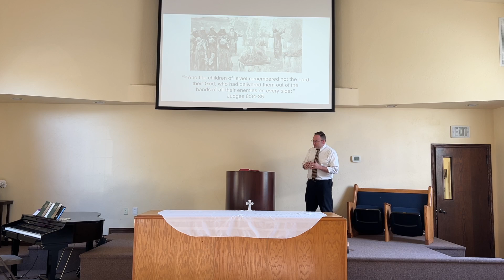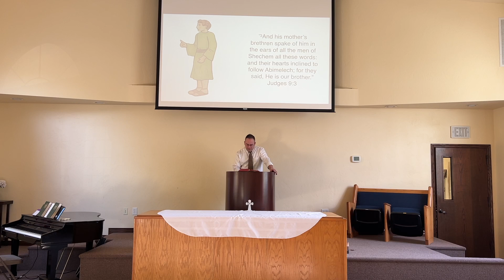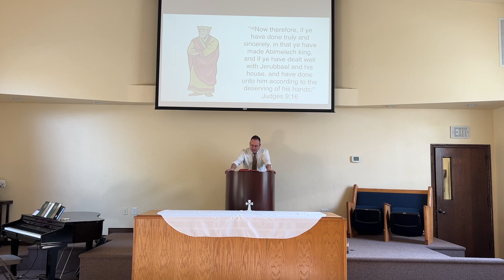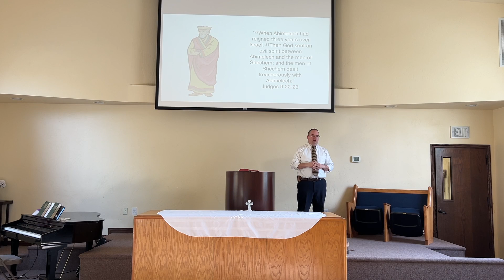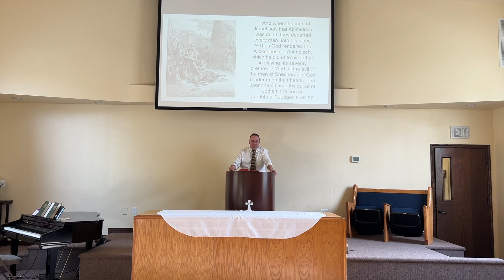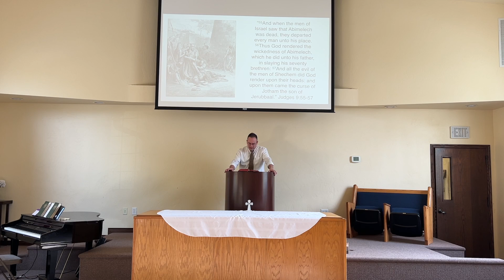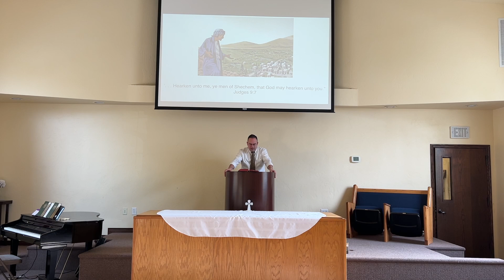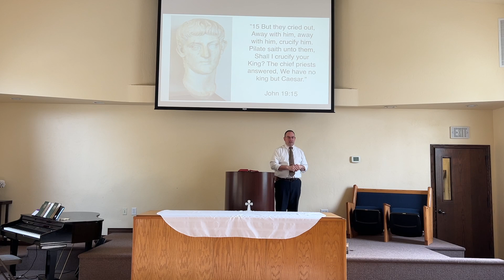What life is like when you forget God.